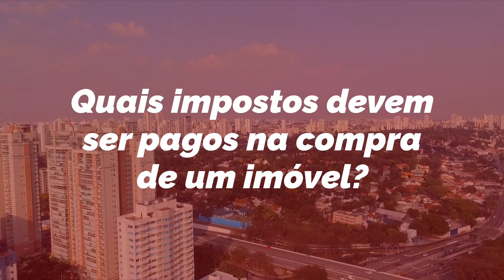Impostos para venda de imóvel? Chamamos 1 advogado tributário!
Quer saber quais impostos são pagos na compra de um imóvel? Chamamos um advogado TRIBUTARIO para tirar algumas duvidas.

Nesse vídeo sobre impostos na compra de imóvel respondemos:

Qual o primeiro imposto na compra do imóvel? ITBI.
1 - ITBI: Imposto sobre a transmissão de bens imóveis. (Imposto municipal). Pago somente uma vez.
2 - IPTU: Imposto Predial e Territorial urbano. (Imposto municipal) Pago todo ano. Exceto alguns casos.
3 - Imposto de renda: depende do caso. Ficamos de responder nos próximos vídeos.
4 - Outros impostos: Taxa de lixo, resíduos sólidos e etc.